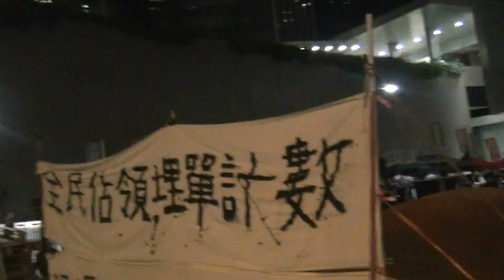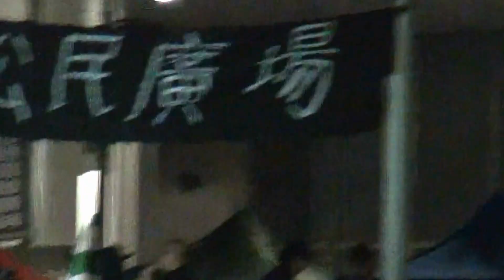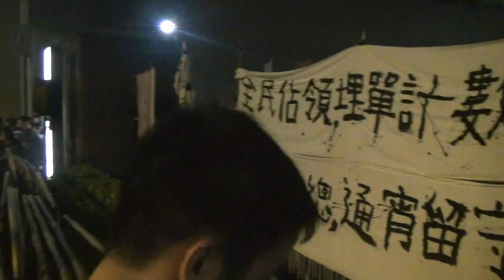2012.9.7-12萬人聚集香港政府總部，高歌"長城"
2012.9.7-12萬人聚集香港政府總部，反國教洗腦運動，民主戰士高歌"長城"